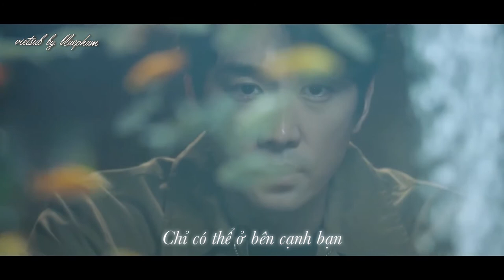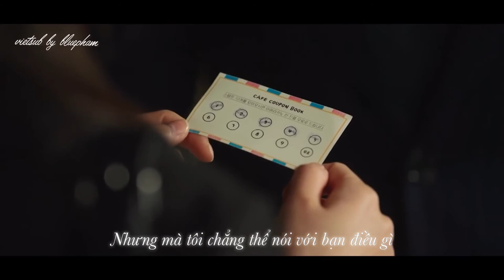[MV Vietsub] Lee Sun Bin - Sad Night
[위대한 쇼 OST Part 2] 이선빈 (Lee Sun Bin) - 아픈 밤 (Sad Night) MV Vietsub

This is an OST from Korean drama The Great Show, starring Song Seung-heon, Lee Sun-bin and Lim Ju-hwan.

♬ Vietsub + Timer + Encoder: Bluepham.

Mình nghe bài hát trước khi xem phim. Mới xem xong 2 tập đầu thôi nhưng mình vẫn nghĩ rằng đây là một bài hát hợp không phải về chủ đề tình yêu, nên mình để đại từ nhân xưng tôi - bạn. Bản dịch sẽ chính xác khoảng 70% thôi vì mình dịch trên lời dịch tiếng anh + vốn tiếng Hàn bập bõm. Các bạn ủng hộ mình nha ~~